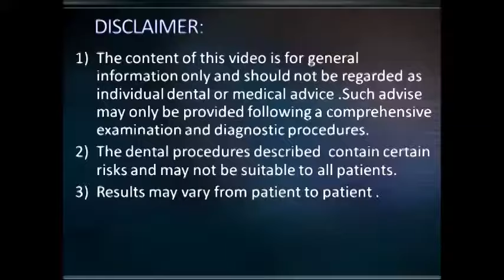Nasal cortical floor engagement with BCS implants